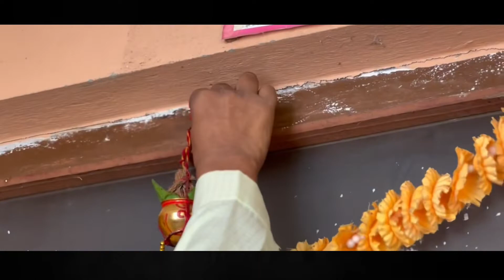Dashain / Dashain celebration with Family / Ktm / 2021